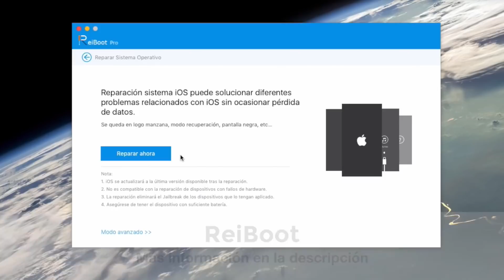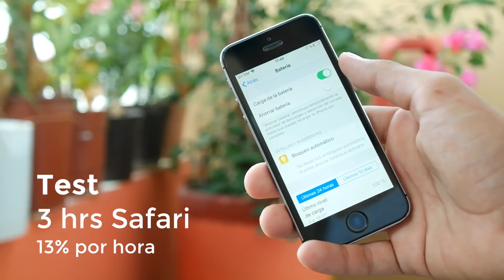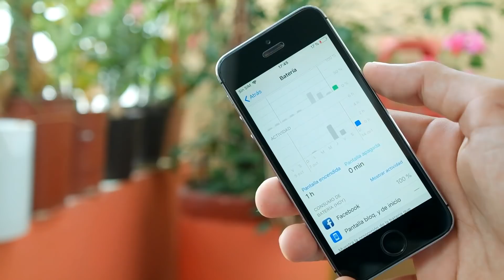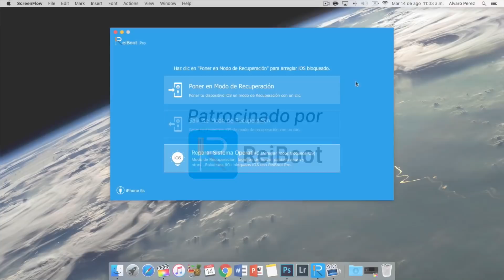iOS 12.0.1 Test de batería en iPhone 5S ¿de verdad va peor?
Obtén ReiBoot aquí y soluciona varios problemas con un solo clic